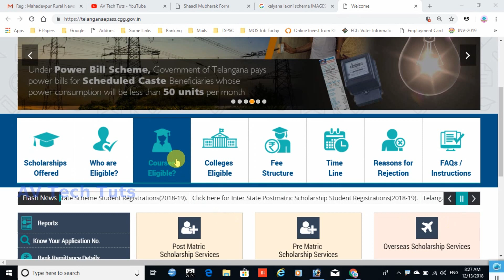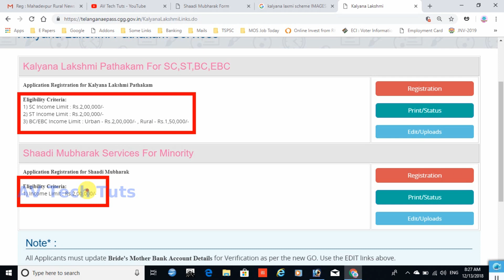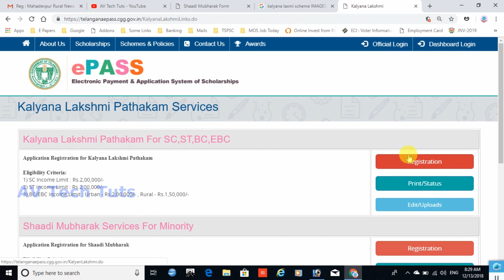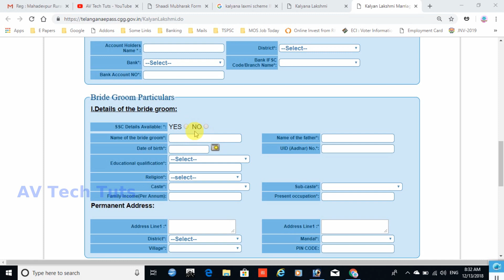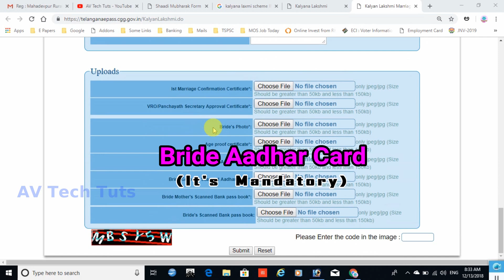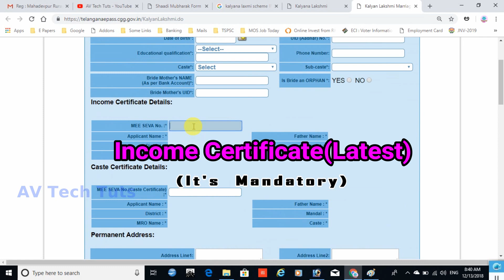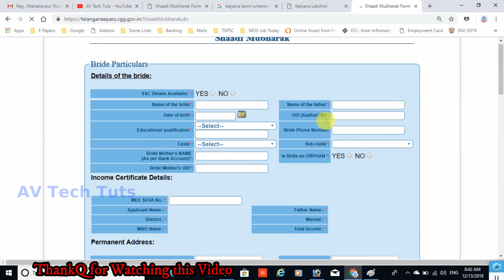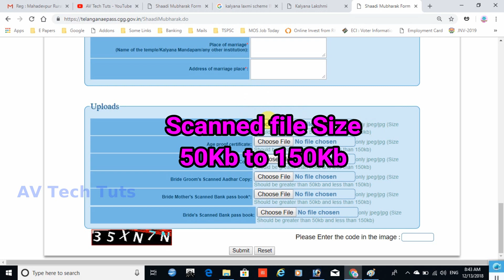కల్యాణలక్ష్మీ, షాదీముబారక్ దరఖాస్తుకు కావాల్సినవి సర్టిఫికేట్స్ ఏంటీ..? II AV Tech Tuts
ఈ వీడియోలో కల్యాణలక్ష్మీ, షాదీముబారక్ పథకాల దరఖాస్తుకు కావాల్సినవి సర్టిఫికెట్లు ఏంటీ అనేది పూర్తిగా వివరించడం జరిగింది.

In this video we are explaining wanted certificates for Kalyanalaxmi and Shaadhimubaraq, Procedure Scheme in Telangana State.

Thanks for Giving good Support

AV Tech Tuts